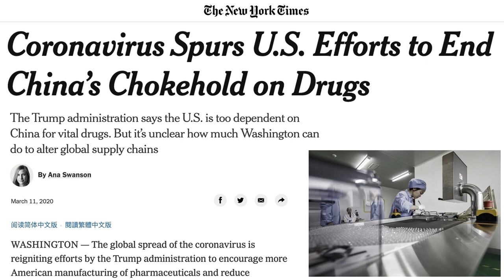PHOTOS: Life Before and After CCP Coronavirus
A slideshow showing life before and after the coronavirus outbreak from Wuhan, China. The pandemic we're now calling the CCP Virus.

coronavirus world health organization current affairs economy